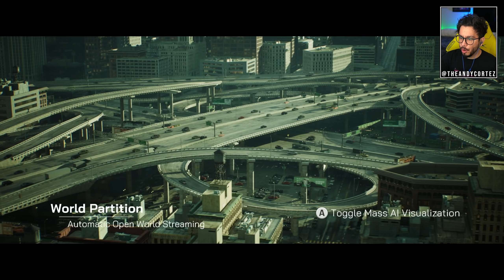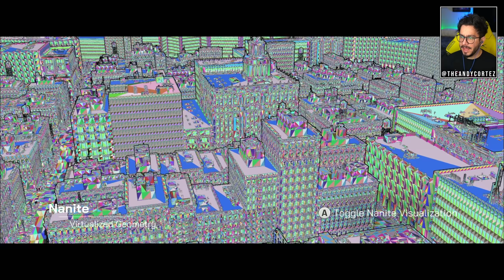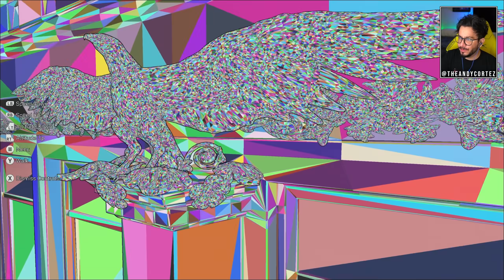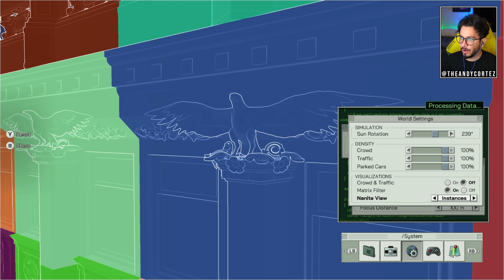We played The Matrix Unreal Engine 5 demo!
Epic and Unreal gave us the opportunity to try out The Matrix Awakens: An Unreal Engine 5 Experience.